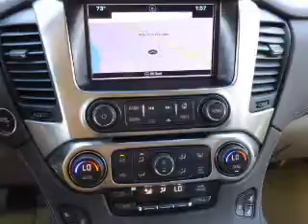2016 Chevrolet Suburban 12401 - Sevierville TN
Year: 2016
Make: Chevrolet
Model: Suburban
Trim: LTZ 1500
Engine: 5.3 liter 8 Cylindercylinder
Transmission: 6-Speed Shiftable Automatic
Color: Dk. Gray
Mileage: 0
Address:
VIN:1GNSKJKC7GR287785